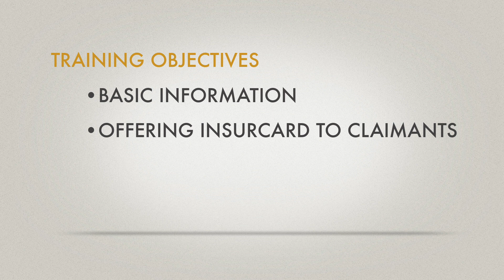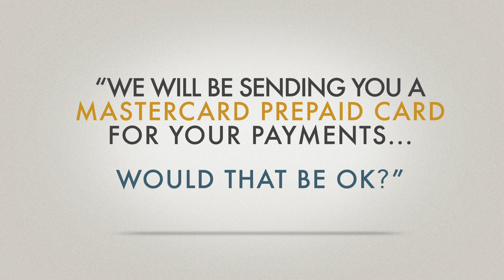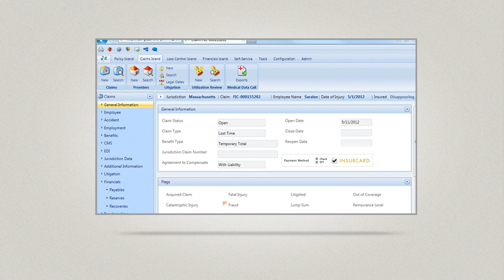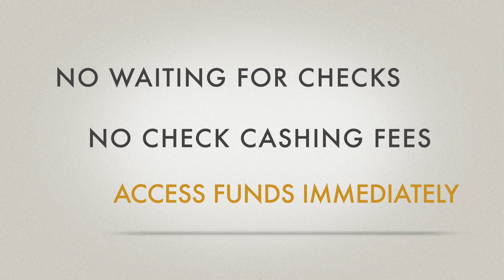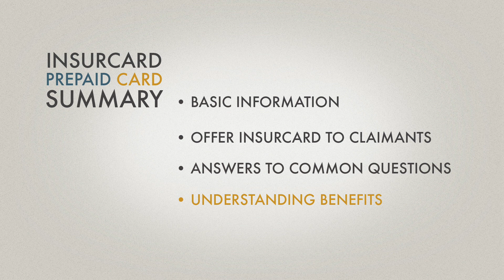InsurCard Worker's Comp Training